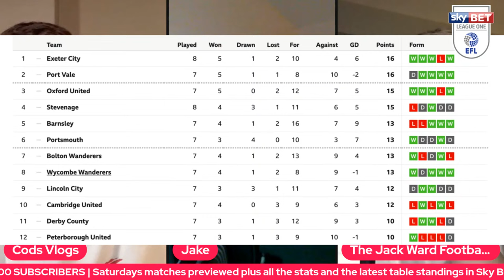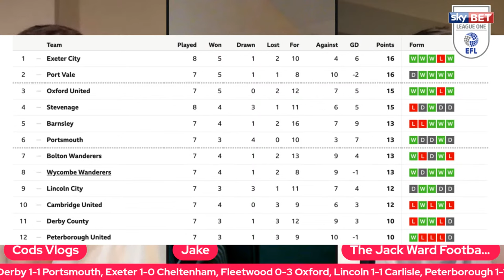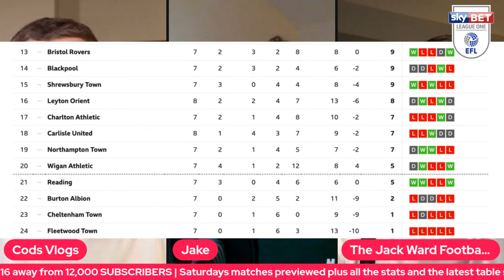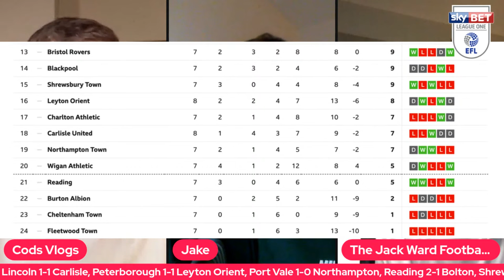LIVE | LATE DRAMA AT PRIDE PARK, EXETER AND PORT VALE INTO TOP 2! | League One LIVE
Tonight we are back with League One LIVE as we talk about the weekends action in a bumper packed 1 HOUR show..,

5:15- Barnsley vs Burton
10:00- Derby vs Pompey
15:10- Exeter City vs Cheltenham
18:15- Lincoln vs Carlisle
23:20- Port Vale vs Northampton
27:30- Reading vs Bolton
30:45- Shrewsbury vs Bristol Rovers
34:00- Stevenage vs Charlton
37:40- Wigan vs Cambridge
40:40- Wycombe vs Blackpool
42:00- Fleetwood vs Oxford
49:00- League One table
53:00 week ahead/ QNA